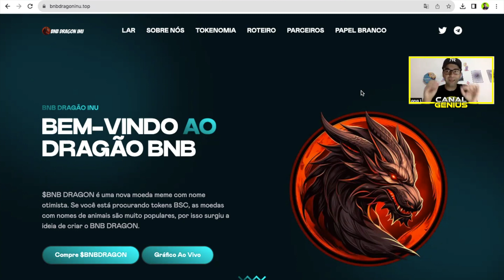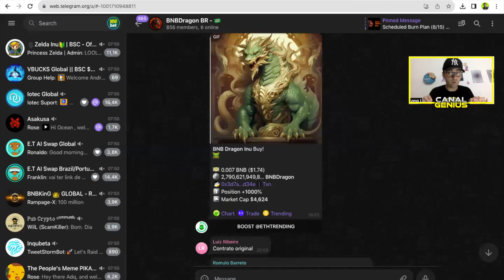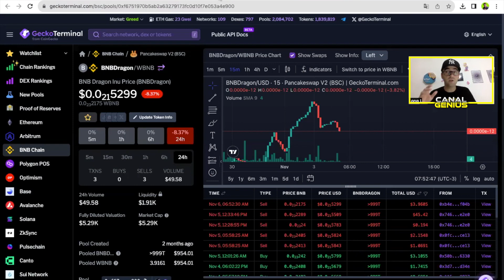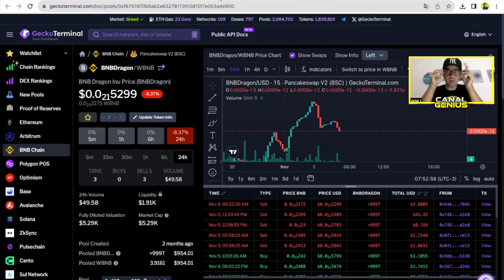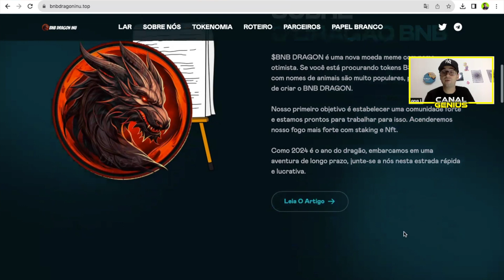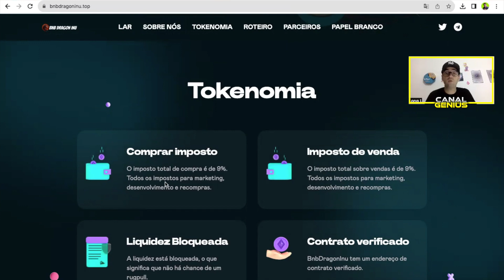BNB DRAGON INU - MEME diferenciado revolucionando com Stake, vejam as informações